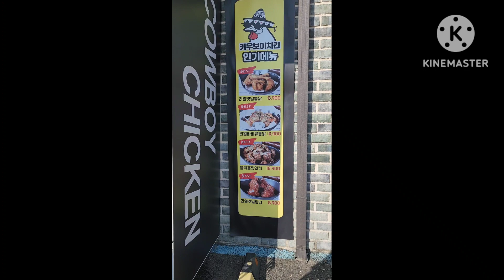manok na may malagkit sa loob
@lechon manok na may malagkit